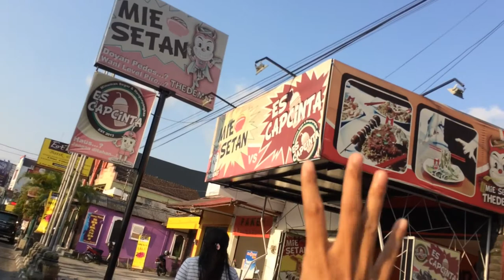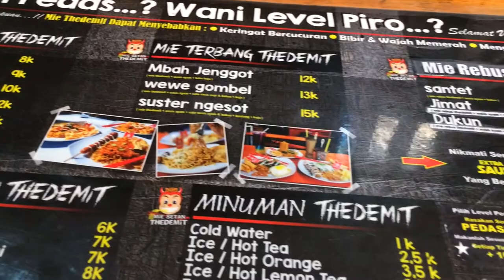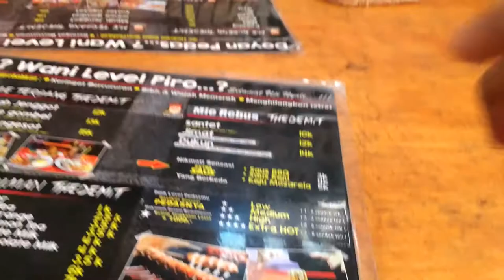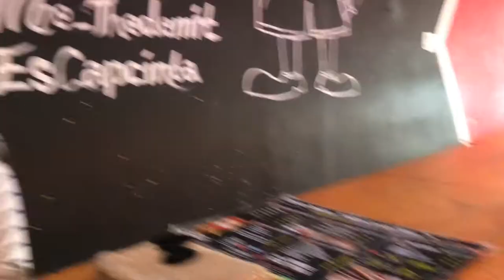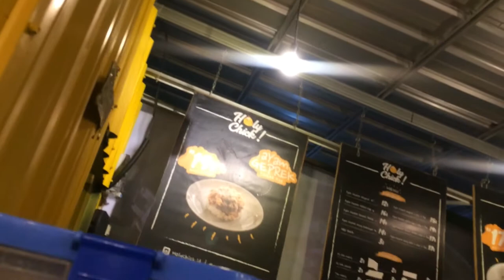Coba Mie Setan dan Makan Malam di Holy Chick Jogja